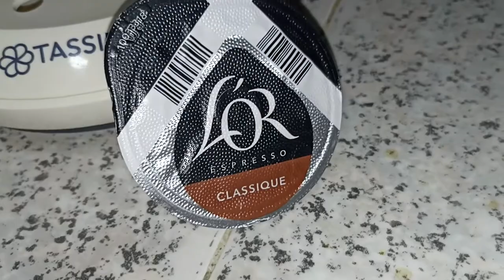Café L'Or Espresso ☕ Machine TASSIMO BOSCH / Making the perfect Espresso 👌👍